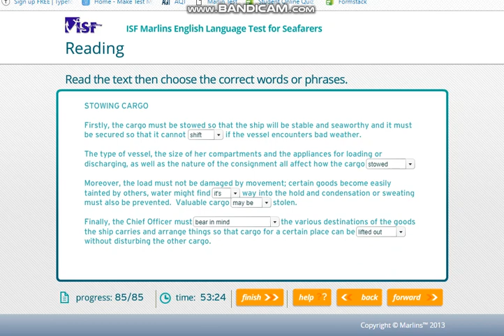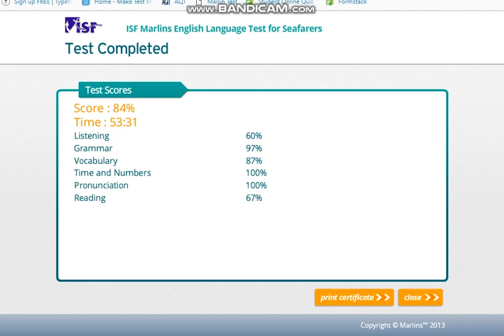marlins 2019 01 09 10 11 37 013